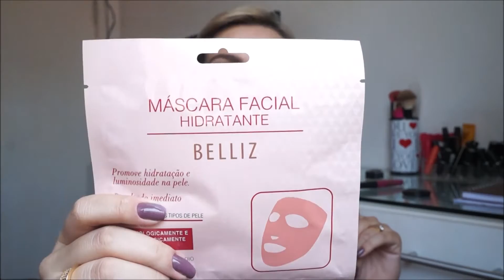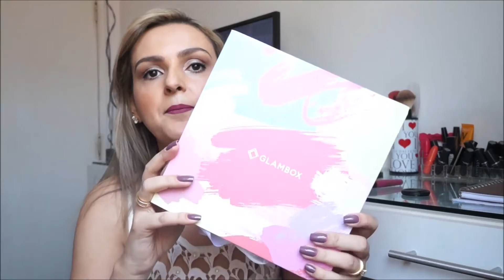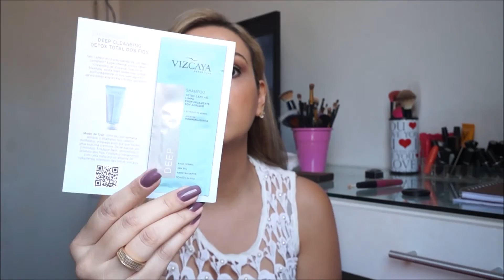RECEBIDOS BEAUTY FAIR por Viviane Isoni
Olá! Esse é meu primeiro vídeo. Me desculpem se algo não estiver muito bom! Inclusive o Papagaio da vizinha fez participação especial! rsrs. Deixem seus comentários do que vocês querem que melhore e também sugestões do que vocês querem ver por aqui. Obrigada! Bjos.

Instragram: VivaneIsoni

Fanpage: Beleza por Viviane Isoni